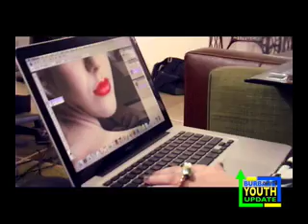The Buzz with Brenna Collins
BYU February 2011